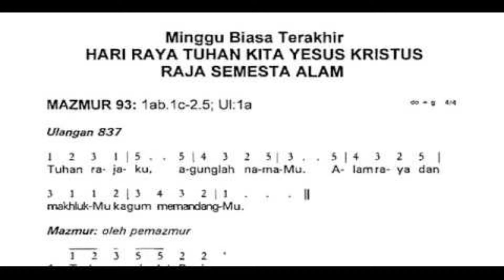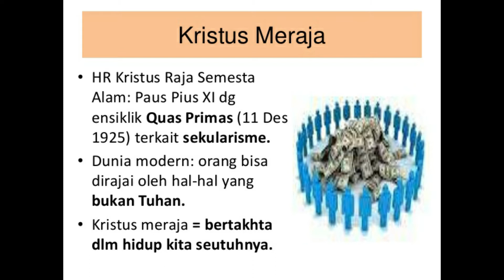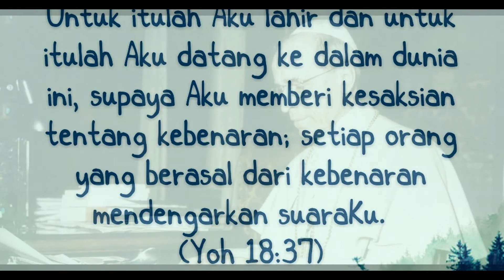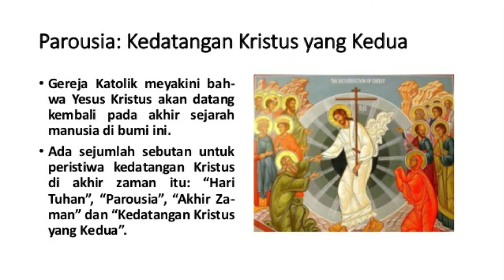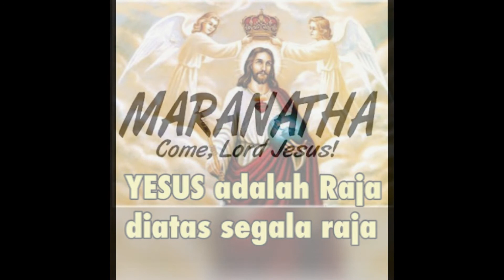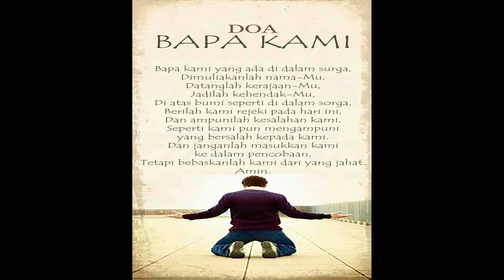sejarah singkat, PERAYAAN KRISTUS RAJA ALAM SEMESTA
KRISTUS RAJA ALAM SEMESTA
dirayakan setiap Minggu biasa ke XXXIV atau Minggu terakhir pada Minggu biasa,
selanjutnya masuk masa Adven persiapan Natal kelahiran Yesus Kristus.
ensiklik KRISTUS RAJA ALAM SEMESTA dikeluarkan oleh Paus Pius XI, pada saat itu utk melawan sekulerisme, Paus Pius XI percaya dengan kegiatan liturgi yang terus menerus, maka dapat mengubah perilaku umat, dan memberikan ajaran bahwa KRISTUS RAJA ALAM SEMESTA,
Yesus Kristus adalah Alfa omega, awal dan akhir, kita percaya, dan gereja mengajarkan kedatangan Kristus yang kedua, dan Yesus Kristus sebagai hakim yang memisahkan kambing dan domba,
kita percaya akan adanya kehadiran Yesus Kristus yang kedua
terpujilah Tuhan selama nya
terpujilah Tuhan Yesus Kristus RAJA ALAM SEMESTA